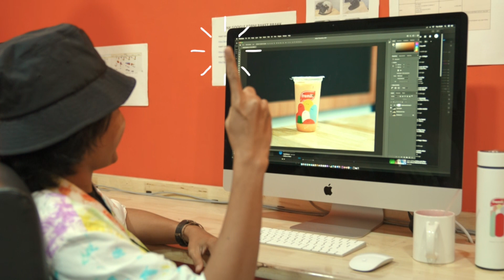PROJECT VIDEO ADS - Fremilt Thai Tea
Fremilt Project